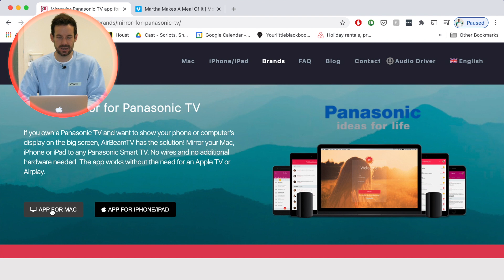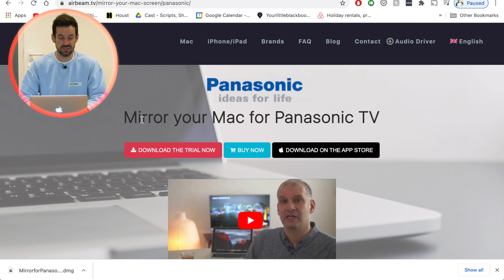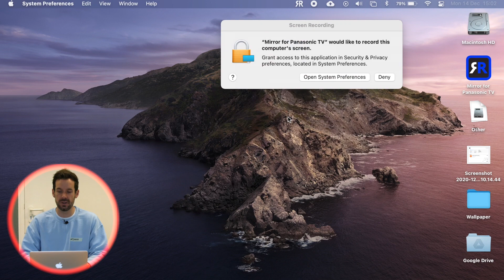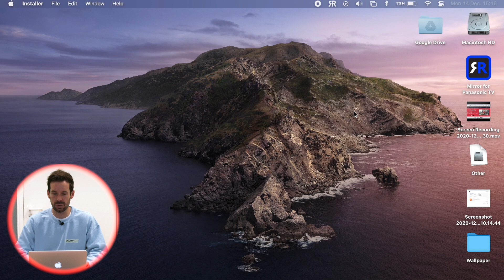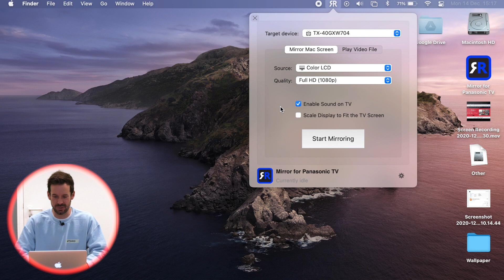How To Screen Mirror MacBook to a Panasonic TV (Wireless) | AirBeamTV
AirBeamTV Mirror for Panasonic TV app is the easiest way how to Screen Mirror your Mac to a Panasonic TV.

With this app you can easily cast your Mac, MacBook, iMac or Mac Mini display to a Panasonic TV without the need for an expensive Apple TV or HDMI-cord. Watch this short video from Simon to find out how and you will be up and running in no time streaming content to your Panasonic TV!

* Use Chrome or Firefox browser for the best streaming performance for services like Netflix, Disney Plus, Prime Video or Hulu.
* Our app will work on all Panasonic Smart TVs from 2012 and newer

Stream movies, share photos or cast videos straight from your Mac to your Panasonic TV for free! Happy after the trial? Buy the full version for just $9.99. The Premium version includes lifetime updates and unlimited -ad free- screen mirroring.

Happy Mirroring!